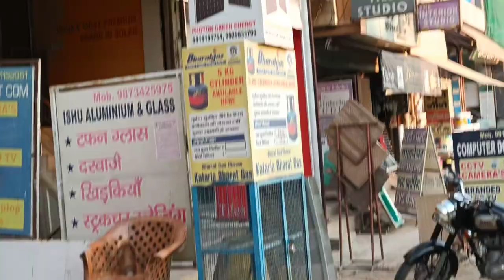2022 में शीशम और सागवान का दरवाजा बनवाने में कितना खर्चा आएगा || Sheesham and Sangwan Door Price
2022 में शीशम और सागवान का दरवाजा बनवाने में कितना खर्चा आएगा || Sheesham and Sangwan Door Price
Add: Old Railway Road, Sector 5, Gurugram

Any Quarry:
Is sheesham wood good for doors
Is Sagwan wood good for doors
Which door quality is best
Which type of door is best for home,
Sheesham and sagwan door design and price near Sonipat, Haryana
Sheesham and sagwan door design and price near Haryana